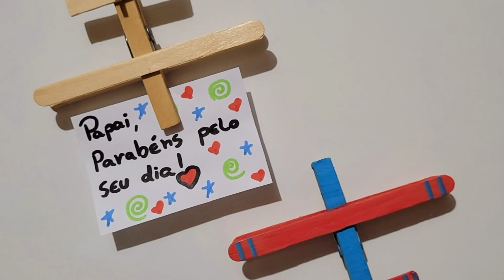Porta recadinhos para o dia dos pais! Aviãozinho de madeira! Pregador de roupa e palito de picolé!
🌷🪻⚘️🌻Quer adquirir meus artesanatos e presentear quem você ama? Então compre pela shopee 👇🏻